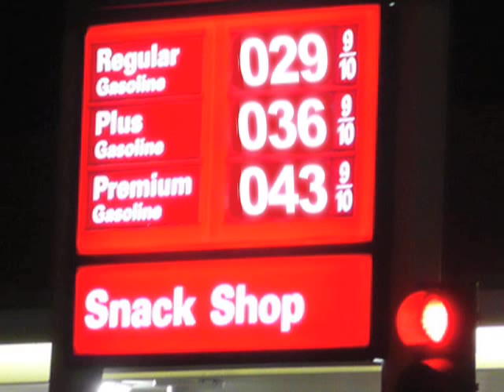Torrefaction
This video is for the Invent the Future contest.  Voters have a chance at winning an iPod.

Torrefaction is a source of cost-efficient, environmentally-friendly, renewable energy.